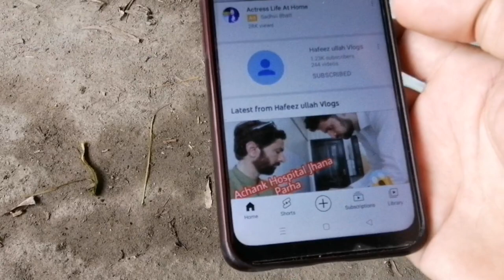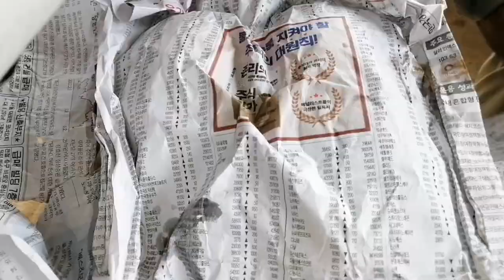Banana Cooling Room